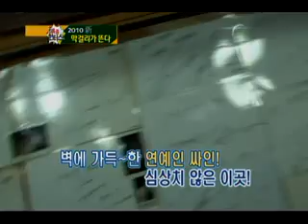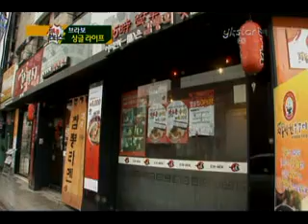[news] Scoop (특종헌터스 101회)